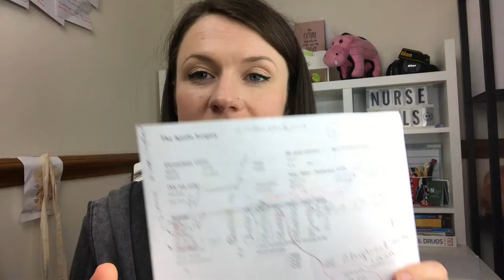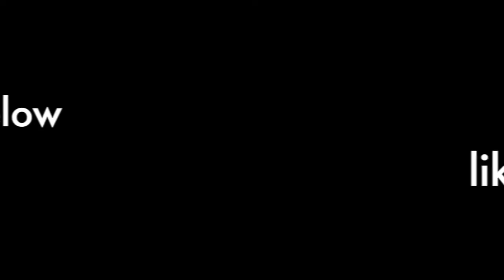Student nurse / nursing student: General practice placement week 7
I am a second year adult student nurse at Birmingham City University. Currently on my general practice placement and absolutely loving it. I am very passionate about nursing and want to bring that passion back into the hearts of everyone.